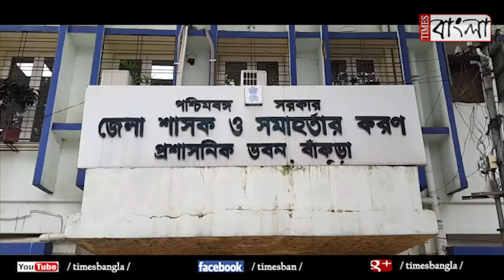দুঃস্থ মেধাবী মেডিক্যাল ছাত্রের পাশে দাঁড়ালো বাঁকুড়া জেলা প্রশাসন